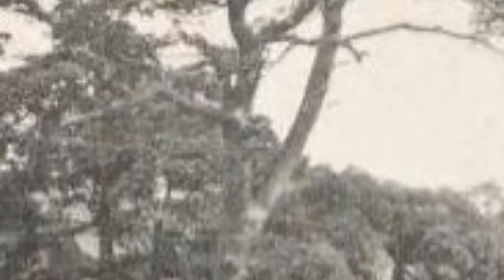100年前の日本人の写真と共に 暴れ川 多摩川の洪水が神をもたらした 御園神社 忘れられた日本 この動画を見つけたあなたは強運の持ち主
100年前の日本人の写真とともに　東京神社 　御園(みその)神社

早朝といえどもとても暑い夏の日の参拝。
境内ではすでに朝の清掃の終わり頃で、水が撒かれて涼しくなっていました。
このような方々のおかげで気持ちよく参拝できるのです。感謝

 御園神社  近隣紹介
徒歩で1分　アパホテル蒲田駅西
徒歩で3分　西蒲田公園
徒歩で3分　東京蒲田文化会館
徒歩で4分　蓮沼駅
徒歩で5分　女塚神社
徒歩で6分　蒲田駅
徒歩で6分　東京工科大学 蒲田キャンパス
徒歩で8分　若宮八幡神社
徒歩で12分　道塚神社
徒歩で12分　安方神社
徒歩で14分　多摩川諏訪神社

～他の方が紹介する    御園神社　多摩川氾濫　もっとここを知って欲しい～

台風19号　多摩川氾濫一夜明けルポ　武蔵小杉周辺　丸子橋ゴルフ場浸水　野球場冠水【日刊スポーツ】

忘れられそうな日本がそこにある。忘れられた日本を本当に忘れたくない。

出典
二神会舞ColBase
蒲田町史編纂会 編『蒲田町史  市郡合併記念』,蒲田町史編纂会,1933. 国立国会図書館デジタルコレクション26p
推古天皇三十六年戊子三月十八日　三社権現由来　台東区立図書館
鳥取市未曾有の大洪水の慘状（行徳潰家光景其二）　鳥取県立博物館　大正元年9月13日～15日
下谷竜泉寺町通リ.東都稀有の大洪水繪葉書.明治四十三年八月.東京都立図書館
鳥取市未曾有の大洪水の慘状（大工町筋の光景）　鳥取県立博物館　大正元年9月13日～15日

BGM
作曲：岡野貞一　作詞：髙野辰之
大正3(1914)年刊行の「尋常小学唱歌」第六学年用に掲載された文部省唱歌
『この道』
北原白秋作詞、山田耕筰作曲の日本の童謡
『夕焼け小焼け』
作詞：中村雨紅、作曲：草川信による日本の童謡・唱歌。
1919年に作詞、1923年に作曲された（関東大震災の1か月前）

日本のことをいろいろ紹介している動画